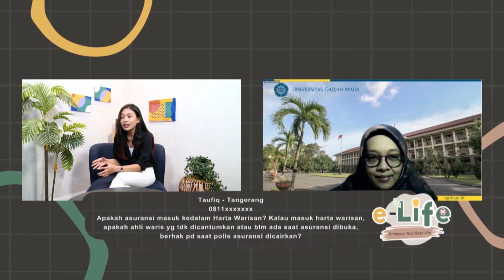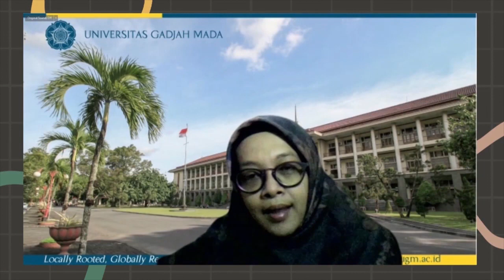Apakah Asuransi Masuk Harta Warisan?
Warisan adalah harta peninggalan seseorang kepada ahli waris jika ia meninggal dunia. Lantas, apakah asuransi masuk dalam harta warisan? Dan bagaimana ketentuannya dalam hukum waris Islam? Berikut penjelasannya oleh Dosen Hukum Waris Islam Fakultas Hukum Universitas Gadjah Mada, Dr. Destri Nugraheni, S.H., M.S.I..